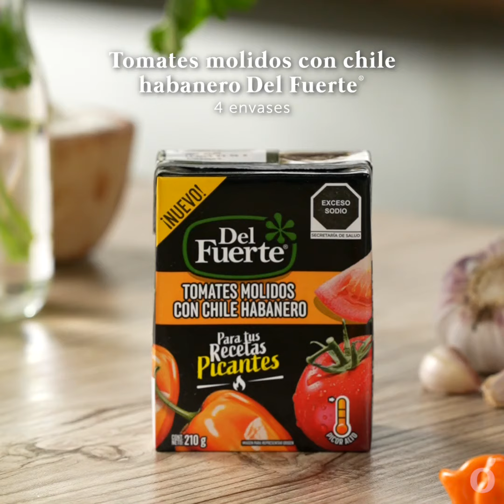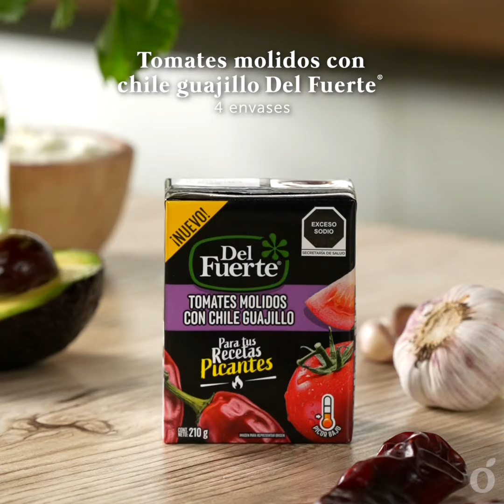Recetas para desayunos | kiwilimón recetas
¿No sabes qué desayunar? ¡Atrévete a probar estas increíbles recetas y comienza el día con toda la actitud! 🍴🔥